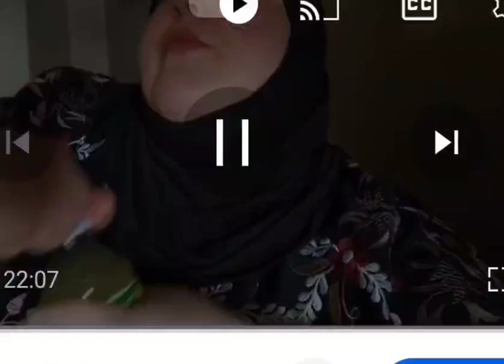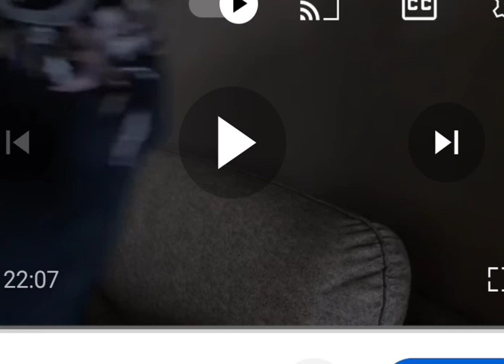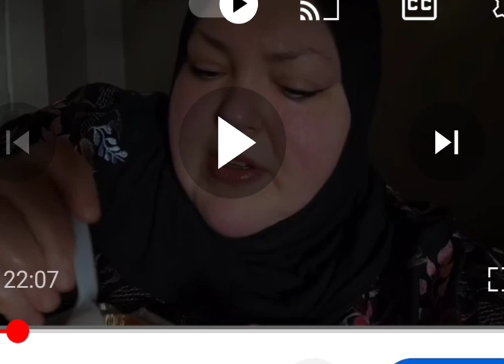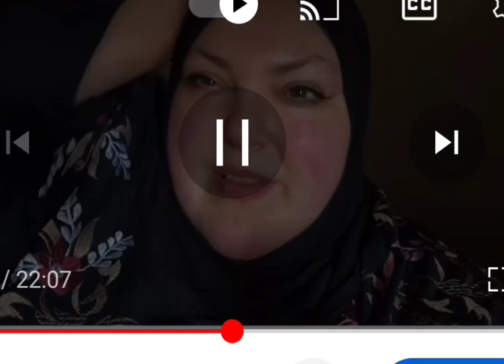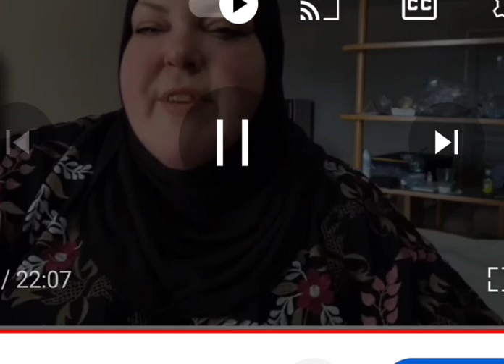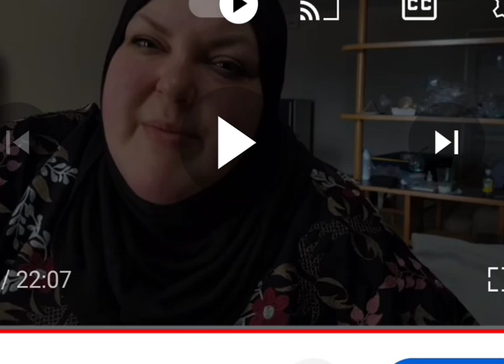Foodie Beauty rewrites history... again, @theloonytubes covers